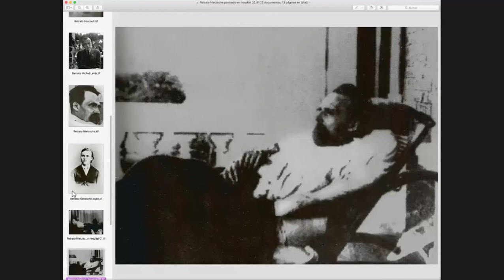Textos Filosóficos VIII. Clase 6 Parte 2